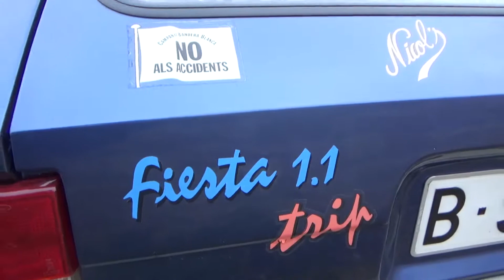Concentración coches clásicos en Rubió (Anoia) 12-12-2021.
Nos desplazamos hasta una población en la comarca de l´Anoia cerca de Igualada, llamada Rubio. Alli se celebró la 7ª trobada de cotxes claàssics de Rubió. Participaron cerca de 80 coches clásicos y a las 11:30 de la mañana hicieron ruta hasta Les Maioles. Vimos deportivos muy interesantes como Audi Quattro, Porsche 914, Volkswagen Karman...